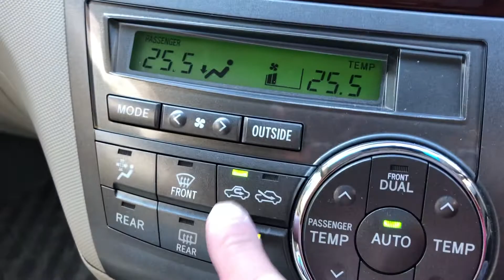2021年1月10日 エスティマ エンジンルーム点検